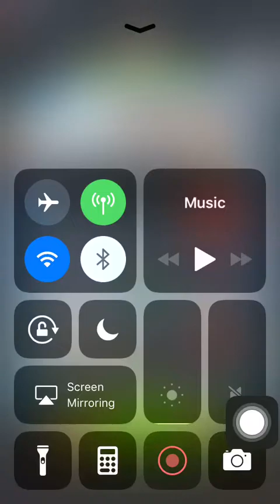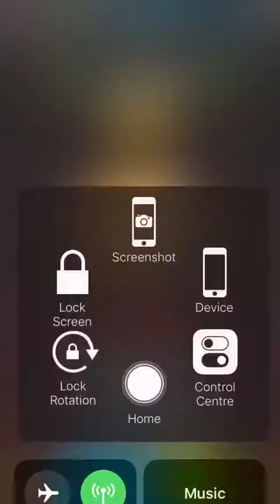Special Mission 3 20201214 Aggretsuko: Short timer Strikes Back! 烈子 Puzzle Gameplay